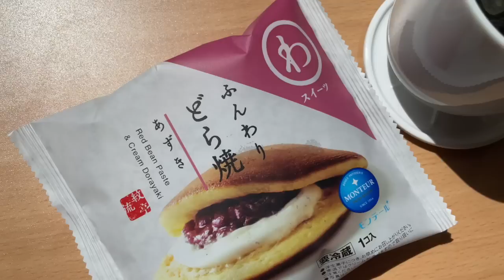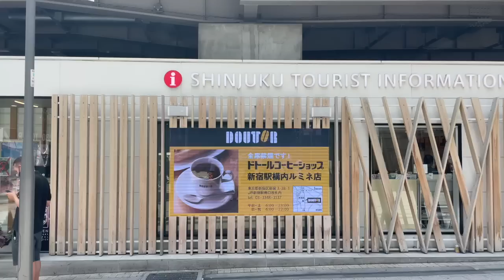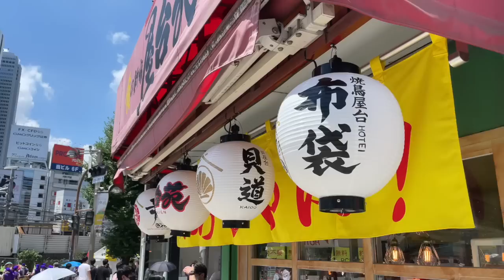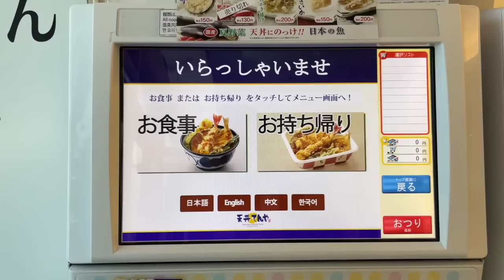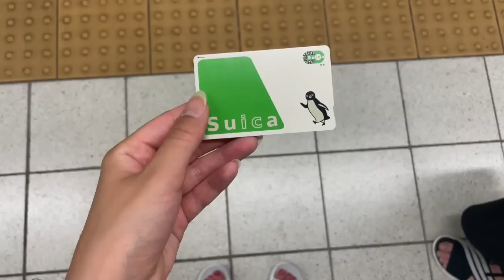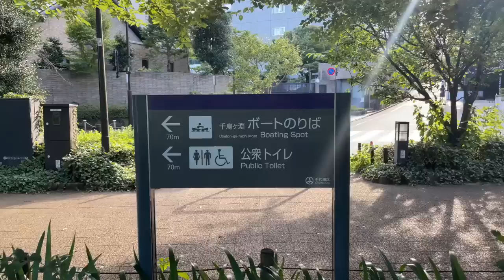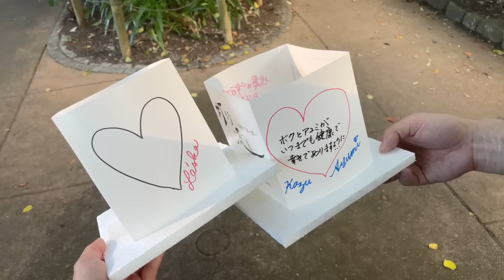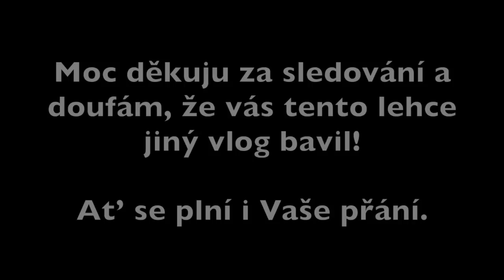NAOLOG 45 | Okinawský festival bubnů, festival lampiónů a samozřejmě... Smážo!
Ahoj!
Máme tu další vlog! Tentokrát jsem vyrazila na tradiční festivaly. Doufám, že Vás vlogísek bude bavit!

Mám Vás moc ráda a budu se těšit na komentáře!